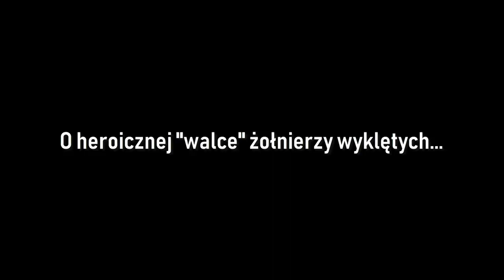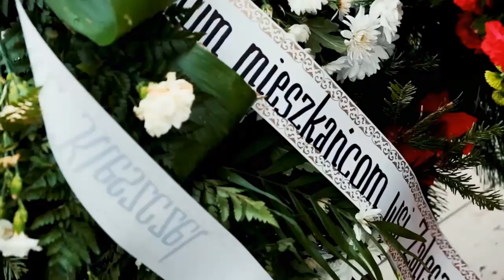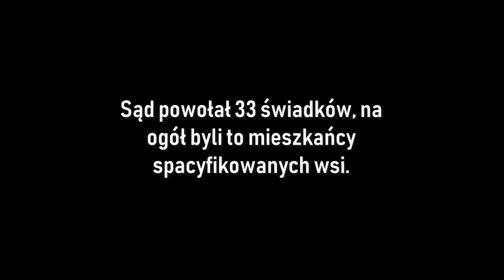Wyklęta Hołota -odcinek 1